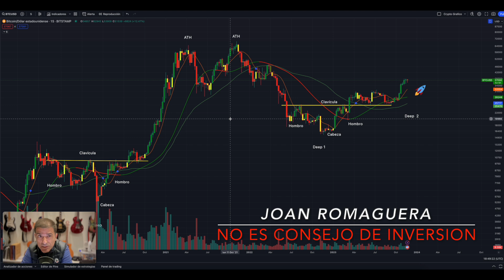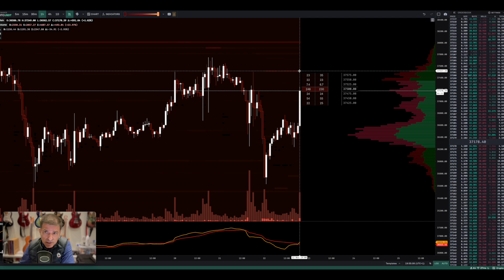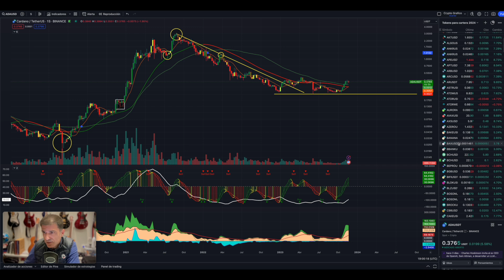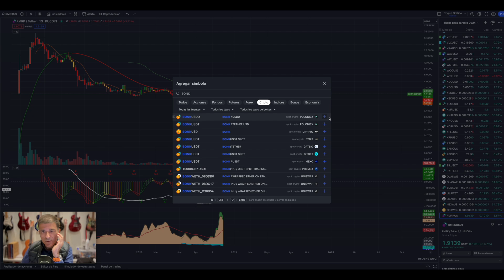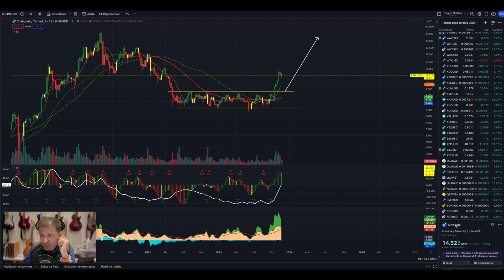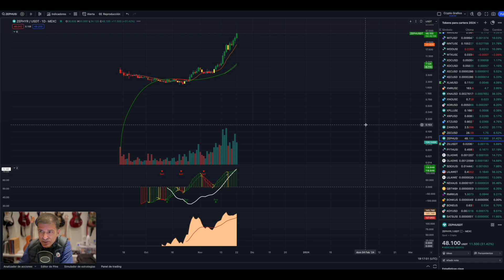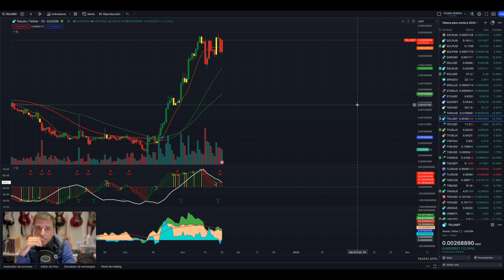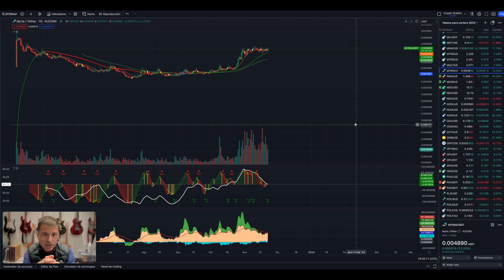Hay engaño en esta subida?